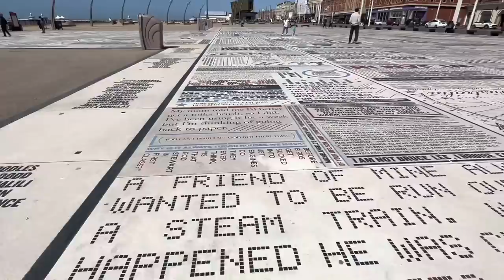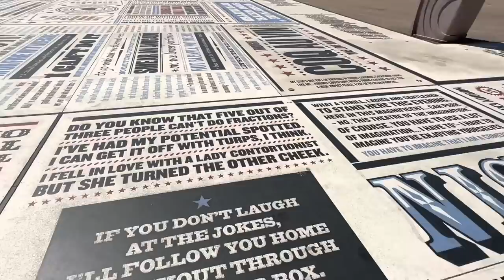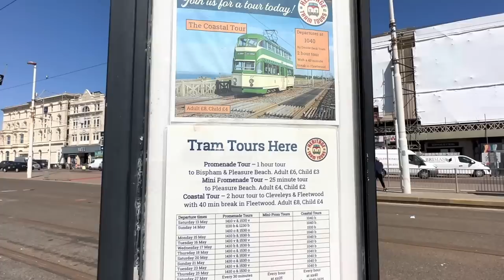Blackpool Seafront Pier to Pier | Hot Weather and Donkeys | May 2023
Welcome to our new video in our year of walks, "Blackpool Seafront Pier to Pier | Hot Weather and Donkeys | May 2023"! Join us on an unforgettable journey along the picturesque Blackpool seafront as we explore the vibrant atmosphere, scorching hot weather, and adorable donkeys.

🏖️ Experience the Summer Vibes: Immerse yourself in the sun-soaked shores of Blackpool as we capture the essence of a perfect summer's day. From the iconic Blackpool piers to the charming promenade, come on an adventure at the heart of this popular seaside destination.

🌞 Hot Weather Delights: Bask in the glorious sunshine and hot weather of May 2023. Whether you're a sun worshipper or simply enjoy the warmth on your skin, our footage showcases the joyous atmosphere that can only be found during a sunny day on Blackpool's seafront.

🐴 Adorable Donkeys: Prepare to be charmed by the delightful donkeys that grace the Blackpool beach. These gentle creatures add an extra layer of charm to the already picturesque landscape. Watch as they all try to get to the front of the pack for a stroke and a cuddle!

📸 Visual Feast: Our video is a visual feast for the eyes, capturing the vibrant colors, stunning architecture, and lively ambiance of Blackpool's seafront. From the iconic Blackpool Tower to the growing crowds enjoying their day out in advance of the Bank Holiday.

🎢 Family-Friendly Fun: Blackpool's seafront is renowned for its family-friendly attractions, and we showcase some of the best in this video. From thrilling amusement park rides to traditional seaside activities, there's something for everyone to enjoy along the pier to pier journey.

👀 Don't Miss Out: Whether you're planning a visit to Blackpool or simply seeking a virtual escape, our video offers an immersive experience that will transport you to the sun-drenched seafront. Join us as we soak up the atmosphere, interact with donkeys, and capture the essence of Blackpool in May 2023.

We can't wait to bring you more exciting content from around the Fylde Coast.